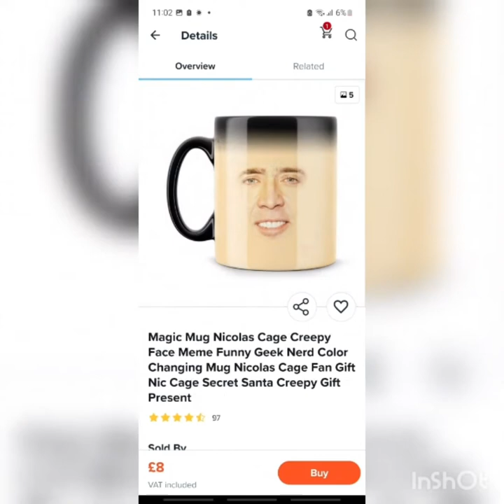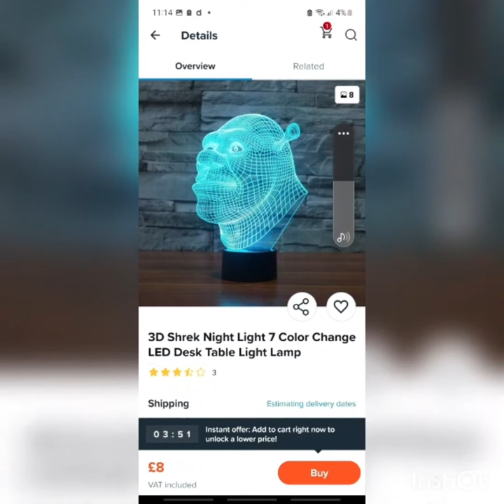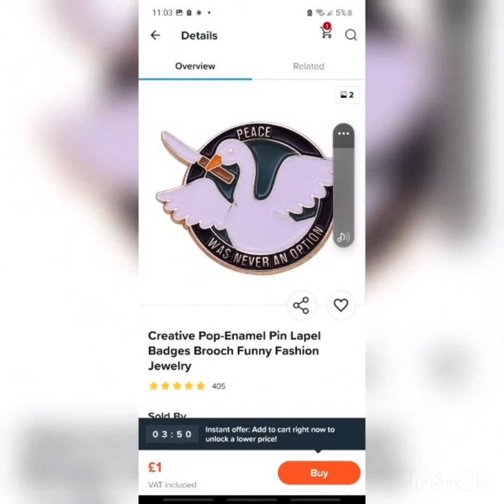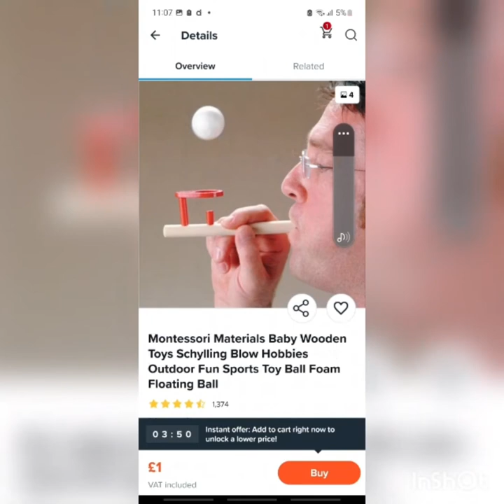Random Stuff I found on wish